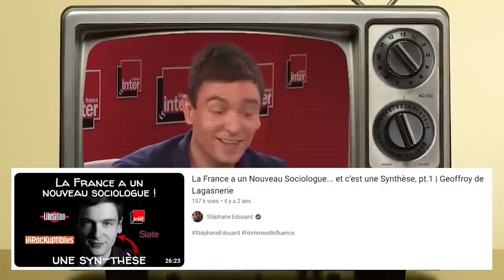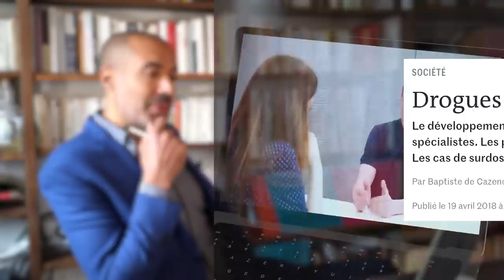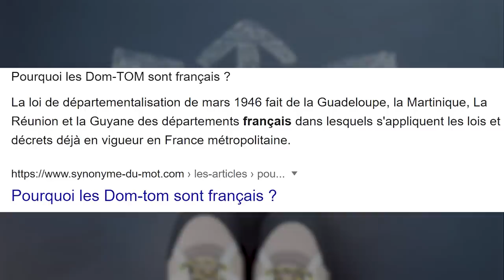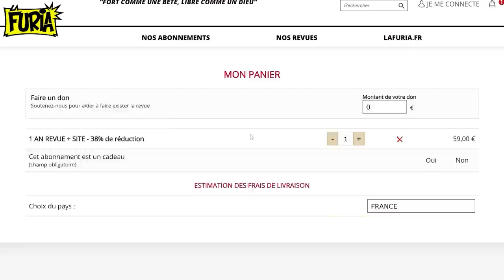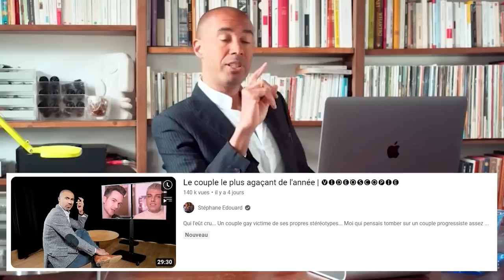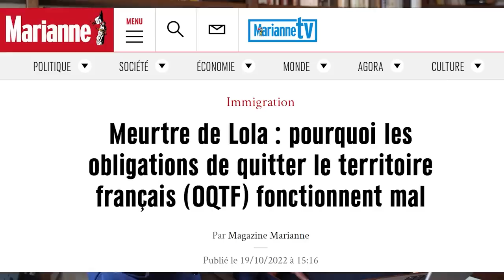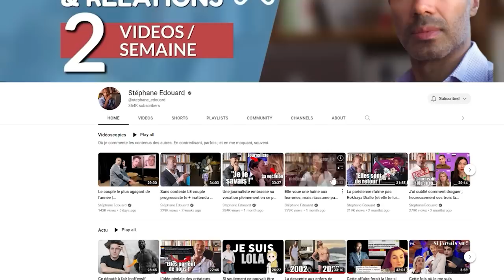La France a un nouvel intellectuel... le monde entier nous l'envie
0:00 Vous avez trouvé PIRE que Lagasnerie !?
1:57 Un mental = Un physique
4:11 Mais... qu'est-ce qu'il raconte ?
7:41 Le secret pour comprendre le monde
9:44 Les vrais problèmes, invisibles depuis l'Espace
11:29 Le nom de "Tu-sais-qui" est sorti !
14:28 Une main tendue ... dans le vent
16:32 Actif ou p... postulant ?
18:18 "Le réel est du côté de la gauche"